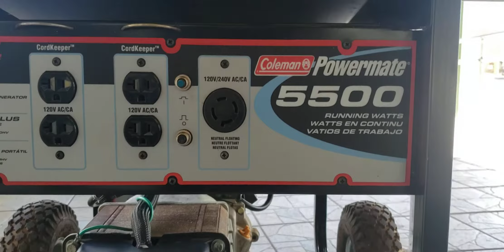Coleman Powermate 5,500 Watt 11HP generator for Sale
Model PMA525500

Preowned, and very well taken care of.

Luckypawn
4861 North Dixie Hwy

Hours
9am-7pm
Monday-saturday
10am-5pm
Sundays

Item# 1803551